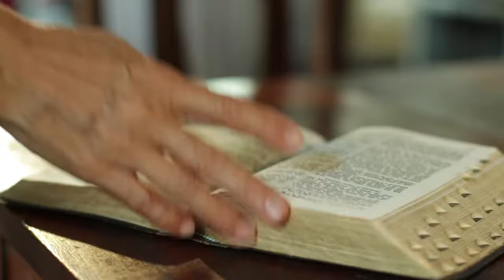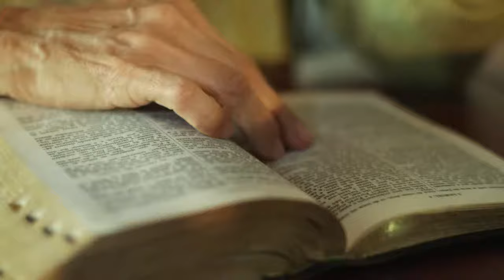CRECIENDO EN GRACIA | PROBAD Y VED 2019 (07 de Diciembre)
Comprender el amor de Dios en su magnitud nos permite vivir una vida plena y en paz con uno mismo.